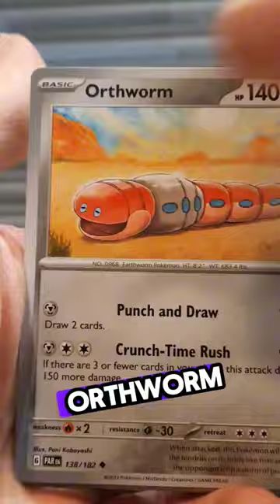Pokemon Vending Machine Opening!💥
It's a Pokemon Vending Machine!! We have to do a pokemon pack opening from it, the question is can we pully anything good??

We are a Pokemon fan channel (Father and Son!) who are massive Pokemon TCG fans, and love sharing all things Pokemon with you from news, tips to our favourite.. PACK OPENINGS and Giveaways just for you !!

Threads: @Pokestaradthreads.net